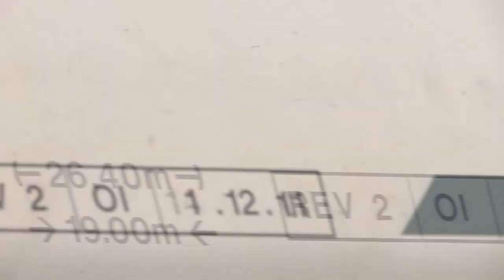22 febbraio 2012, Biaschina